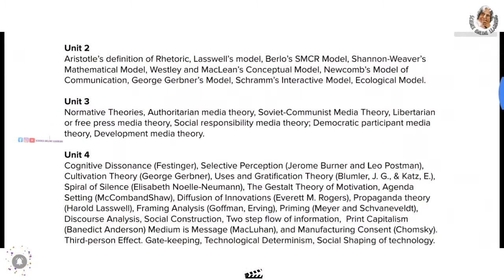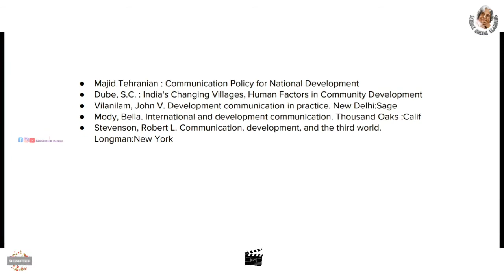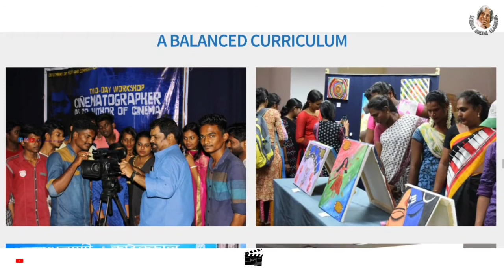central university of tamil nadu | cucet | Cutn admission 2021 | Cutn media and communication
♥️Science Facts

♥️SCIENCE EXPERIMENTS ♥️

🛑🛑🛑*SAMACHEER*🛑🛑🛑

Cutn admission 2021
cucet 2021
cucet exam
Cutn media and communication